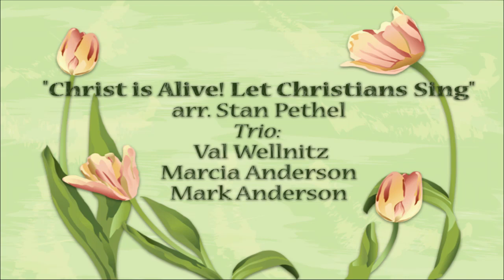Christ is Alive - Val Wellnitz, Mark and Marcia Anderson